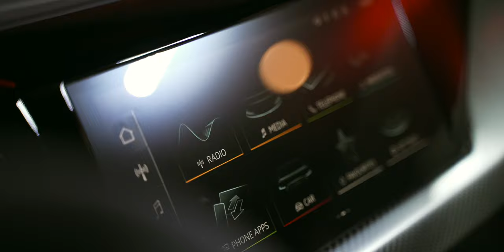[iMoD] พรีวิว Audi e-tron GT รถไฟฟ้าสปอร์ตสุดแรง เร่ง 0-100 กม./ชม. ใน 3.3 วินาที เริ่ม 6.39 ล้าน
Audi Thailand เปิดตัว The New Audi e-tron GT รถไฟฟ้าแบบ 100% ทั้ง 3 รุ่น เป็นแรกในเอเชีย พร้อมจองแล้ววันนี้ ในราคาเริ่มต้น 6,390,000 บาทไทย รุ่นที่พาชมนี้คือ Audi RS e-tron quattro ค่าตัว 9,490,000 บาท

- มีให้เลือก 3 รุ่น ราคาเริ่มต้น 6,390,000 บาท
- ความเร็วสูงสุด 250 กม./ชม. (รุ่น RS e-tron quattro)
- เร่งจาก 0-100 กม./ชม. ใน 3.3 วินาที (รุ่น RS e-tron quattro)
- แบตเตอรี่ 93.4 kWh
- วิ่งไกลสุด 540 กม./การชาร์จ (รุ่น e-tron quattro)
- รับประกัน 5 ปี หรือ 150,000 กม.
- แบตเตอรี่รับประกัน 8 ปี หรือ 160,000 กม.
ชมรถจริงได้ที่งานมอเตอร์โชว์ วันที่ 24 มีนาคม 2021 นี้เป็นต้นไป
จองได้แล้วตั้งแต่ 18 มีนาคมนี้ รับรถในไตรมาส 3 ปี 2021